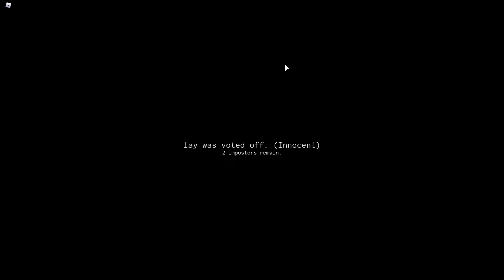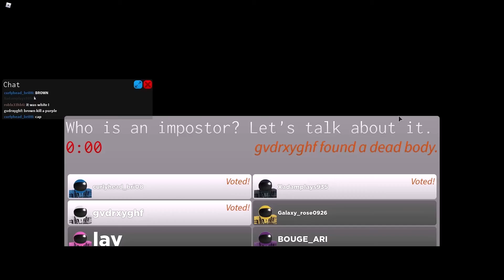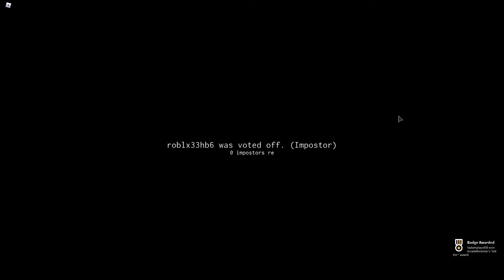Roblox Among us!!!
This video is among us in Roblox!!! it is so much fun and i did not die surprisingly.